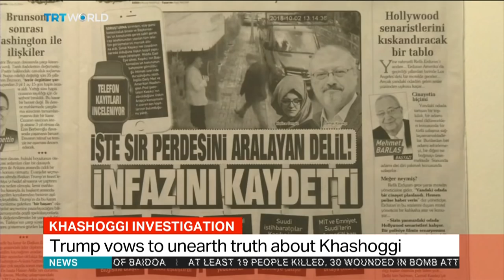Journalist Khashoggi missing since October 2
International figures have expressed grave concern with the Saudi journalist's disappearance. Khashoggi was last seen entering the Saudi consulate in Istanbul, Turkey.